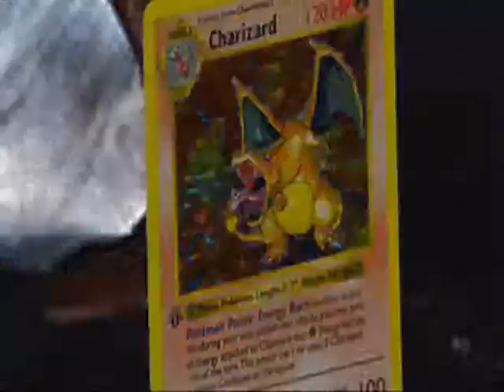AreYouReady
by cristi cismas